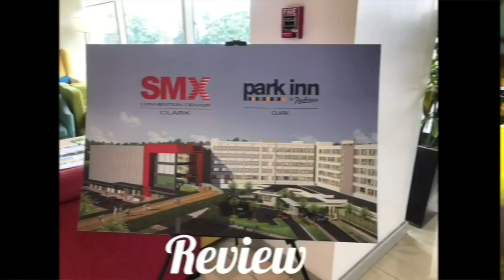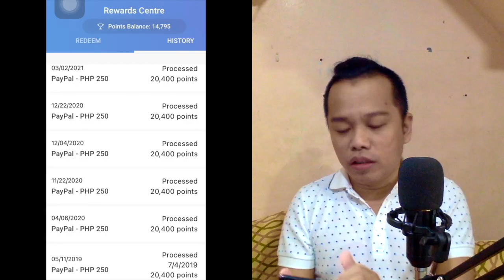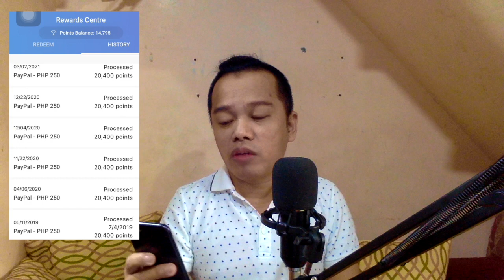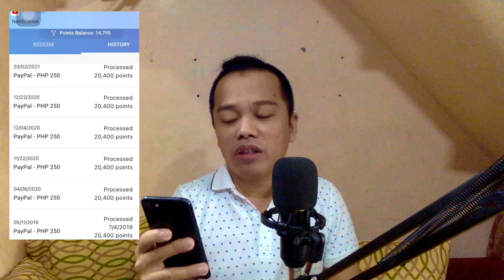Sign up to Toluna, Earn Extra Income ( Is Toluna service legit ? ) Review | Medyo Boi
Toluna is a community survey where you can earn points by answering those surveys and the points  are convertible into Mobile Top-Up and PayPal worth Php 250.00.